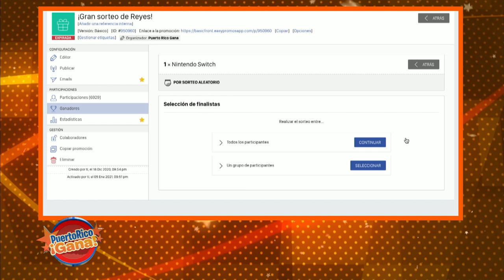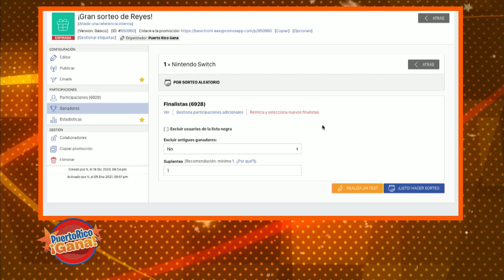Puerto Rico Gana - 1–6-2021- #5